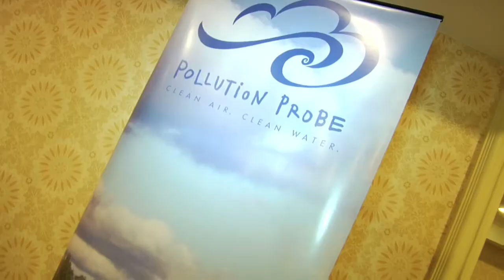Pollution Probe's Big Switch Gala 2009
A short documentary about the 2009 Pollution Probe Gala Dinner, which celebrated the switch to greener electricity. This years Gala took place November 24, 2009 in The Concert Hall of the Fairmont Royal York Hotel. As our keynote speaker, we were honoured to have The Hon. George Smitherman, Minister of Energy and Infrastructure and the driving force behind the Government of Ontarios Green Energy Act. Every year this much anticipated networking event brings together a fascinating array of friends and colleagues in the business, government and scientific communities for a fun and stimulating evening.

Established in 1969, Pollution Probe is one of Canadas longest-serving and most respected environmental organizations. This years gala will marked 40 years of achievement since our founding by students and faculty at the University of Toronto.